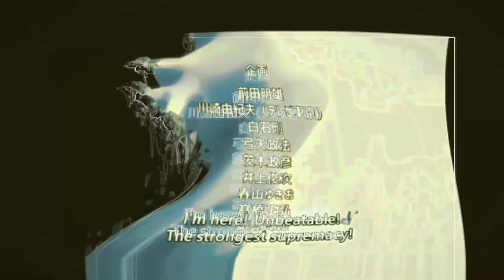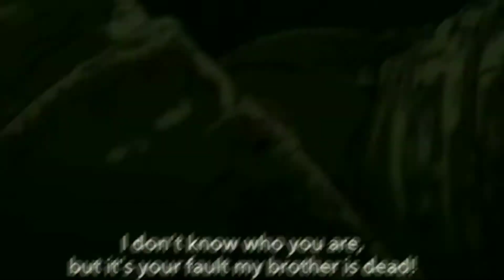One Punch Man Short Documentary In Hindi. Interesting facts about Saitama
Hello friends,

In this video we will discuss about how Saitama lost his Hair. and all facts about One Punch Man In Hindi.

Time Stamps,

00:00 - Intro

00:38 - HISTORY OF OPM

01:26 - MAIN CHARACTER

01:39 - STARTING SERIES

02:21 - CHARACTER FACTS

03:15 - HOW HE LOST HIS HAIR

04:03 - WHY HE KILLS MONSTERS

04:22 - PLS SUPPORT AND SUBSCRIBE 🥰